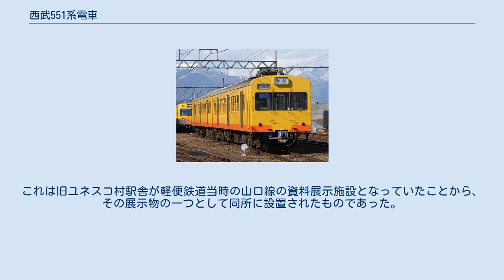西武551系電車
西武551系電車（せいぶ551けいでんしゃ）は、かつて西武鉄道に在籍した通勤形電車。
 本項では本系列の付随車として新製され、後年独立系列化された571系電車についても併せて記述する。
 451系の後継形式として、1961年（昭和36年）9月から1962年（昭和37年）4月にかけて、モハ551形(Mc)-サハ1551形(T)-サハ1551形(T)-モハ551形(Mc)からなる4両編成6本24両（モハ551形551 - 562・サハ1551形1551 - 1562）が新製された。
 次いで1962年（昭和37年）9月から同年10月にかけてサハ1551形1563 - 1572（サハ1571は初代）が新製されたが、同10両は501系（2代）が主電動機出力の余裕を活用し、都市部の高速鉄道としては異例の2M4T編成を組むに際して、同系列の増結用付随車（サハ）として新製されたものであった。
後年同10両も本系列に統合され、さらに後年の改造によって571系として独立系列化されるに至るが、詳細は後述する。
 軽量構造の全金属製20m級車体であり、構体設計は451系のそれを踏襲しているものの、前面形状は451系の切妻形状とは異なり、501系以来の湘南型デザインが採用された。
ただし、前面窓は極細の仕切りによって2分割された連続窓風の処理がなされ、埋込型となった標識灯とともに501系と比較して近代的な印象を与えるものとなった。
 なお、この前面窓の処理は1964年（昭和39年）から新製された701系によってさらなるアレンジが加えられて一応の完成を見たのち、1969年（昭和44年）から1976年（昭和51年）にかけて新製された101系まで長らく受け継がれた。
 側窓は451系と同様2連ユニット構造のアルミサッシが採用され、窓配置も先頭車がd1D2・2D2・2D2、中間車が2D2・2D2・2D2（d：乗務員扉, D：客用扉、戸袋窓の記載は省略）と451系と同一であるが、客用扉がアルミハニカム構造化され、扉窓固定支持も従来のHゴム固定から金属枠固定に変更された点が異なる。
連結面は貫通路が501系後期車以来の1,200mm幅の広幅貫通路となり、貫通扉は再び廃止された。
また、細部では側面戸閉表示灯が451系の横長形状のものから丸型に改められている。
 ベンチレーターは従来車に採用されたガーランド型と比較してより換気効率の高いグローブ型に変更された。
1両あたりの個数は電動車（モハ）が6個・サハが8個で変化はない。
なお、後述ファンデリア直上に設置されたベンチレーターは上下吹き抜けのない特殊形状のものとされ、通常形状のものと特殊形状のものが1つおきに交互に並ぶという外観上の特徴を有していた。
 車内はロングシート仕様で、カラースキーム等は451系と同一であるが、車内換気装置として搭載されるファンデリアが1両あたり4基に倍増した点が異なる。
 なお、本系列は当初よりディープラズベリーとサンドベージュの二色塗り、いわゆる「赤電」カラーに塗装されて落成している。
 前述のように時流に応じた改良が加えられた車体周りと対照的に、主要機器は他系列同様に日本国有鉄道（国鉄）より払い下げを受けた、旧態依然とした制式機器で占められている。
 主電動機はMT15系、制御器は電空カム軸式CS5と界磁接触器CS9の組み合わせ（直列5段・並列4段・弱め界磁1段）、制動装置は発電制動を持たないAM系電磁自動空気ブレーキ、台車はモハが鉄道省制式の釣り合い梁式TR14A・サハが同TR11Aと、昭和初期に新製された戦前型旧型国電と同一水準の機器を搭載するという、在籍する車両の機器統一を最重視した当時の西武の流儀は本形式においても貫かれている。
 ただし目新しい点としては、西武初の装備として落成当初から電気連結器が採用された点が挙げられる。
電気連結器の採用は連結・解放作業の迅速化に寄与することから、本系列以降に新製された西武の各系列における標準装備となった。
なお、本系列においては先頭部のみならず中間連結部分にも電気連結器が採用され、同時に先頭部ジャンパ栓が省略されたことから、電気連結器の装備がない従来車との併結は不可能であった。
 なお、電動空気圧縮機 (CP)および電動発電機 (MG)といった補機類はサハに搭載されており、501系後期車より採用されたMTユニット方式を踏襲している。
 1964年（昭和39年）1月に制御電動車(Mc)の形式記号がモハから...